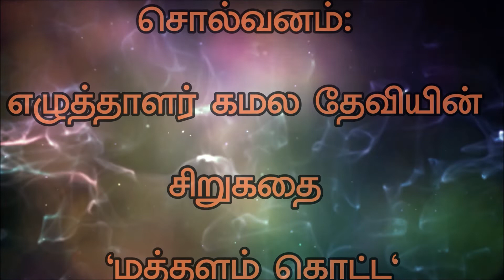Solvanam: Kamal Devi's "MathalamKotta" story/சொல்வனம்: எழுத்தாளர் கமல தேவியின் "மத்தளம் கொட்ட"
Solvanam: Writer Kamal Devi's "MathalamKotta" short story/சொல்வனம்:
எழுத்தாளர் கமல தேவியின் சிறுகதை "மத்தளம் கொட்ட"